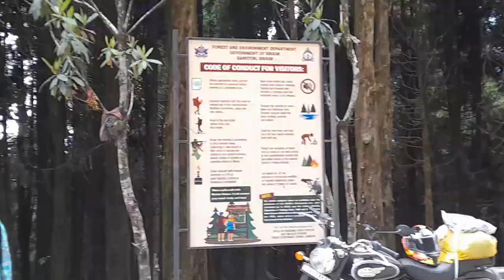Padamchen to Zuluk journey😄😄 | The Epic Sarmistha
Padamchen Theke Zuluk Jabar  Rastai Amra Ki Ki Dekhlam Seta Janar Jonno Puro Video ta Skip Na Kore Dekho

Summer Vacation Vlog
Bengali Vlog
Bangla Vlog
Mountain Vlog
Summer Vlog
Journey Vlog
Pahar Vlog
NJP Vlog
Sikkim Vlog
Silk Route Vlog
Padamchen Vlog